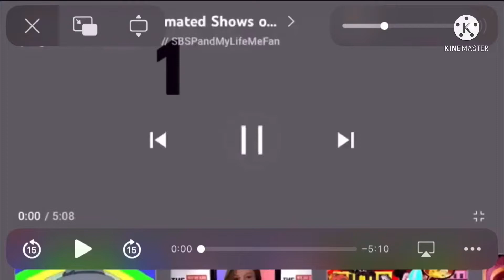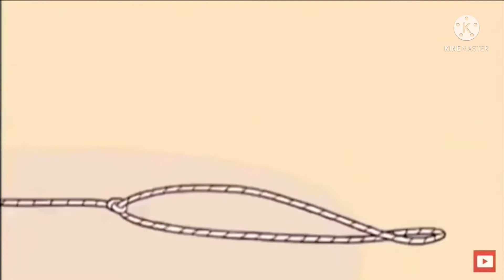Toons tv Channel